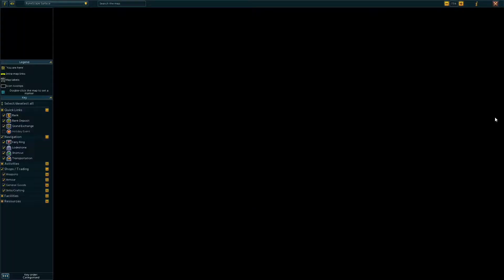RuneScape 3 | Let's Play | Gertrude's Cat | Episode 15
Hey guys,
RikrVargr back with another episode of Runescape 3. In episode 15 we will be trying to save Gertrude's Cat. This quest turns unexpectedly when we find the cat but she refuses to leave. But why wouldn't she want to leave? We make amazing progress with out levels in this one. Didn't make any money but I am liking where this account is getting to.